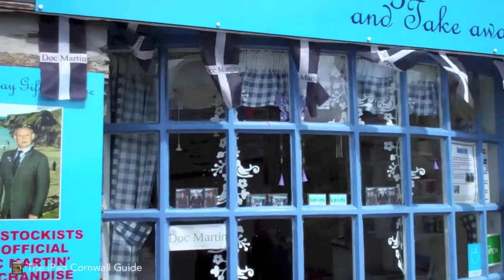Martin Clues -Doc Martin in Port Isaac -from The iPad Cornwall Guide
Videos from the new iPad Cornwall Guide
Filming Doc Martin in Port Isaac with Martin Clunes.  Filming series 4 of the popular Doc Martin TV series